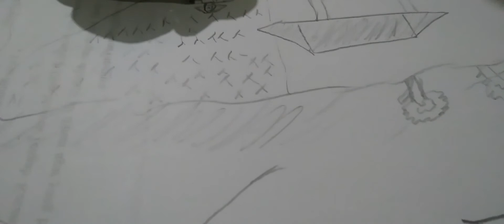CARA MELUKIS PEMANDANGAN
BERSAMA UDIN